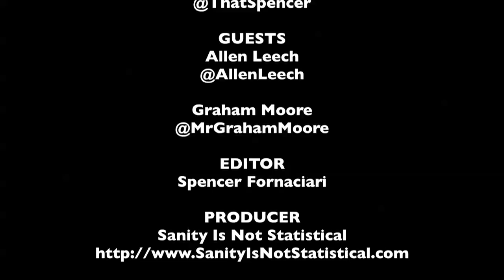Allen Leech & Graham Moore Interview – The Imitation Game | The MacGuffin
Spencer Fornaciari of The MacGuffin interviews actor Allen Leech & writer Graham Moore from the biographical drama The Imitation Game.

*Warning* May contain spoilers for those unfamiliar with the history involved in the film's story.